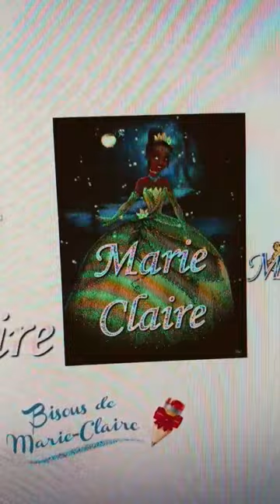3 signatures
La vie et nous.